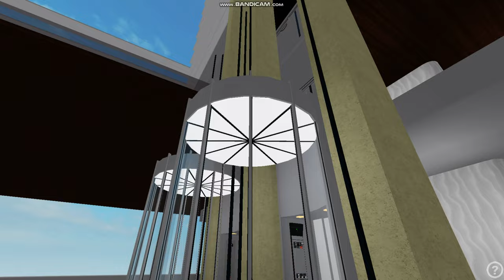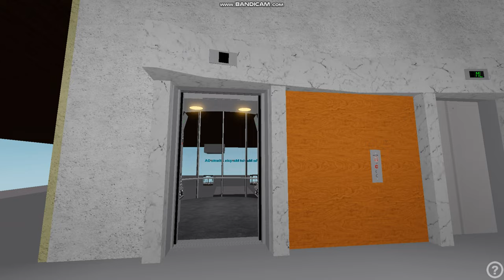Otis lift at The Marriott Marquis: Downtown ATL- roblox